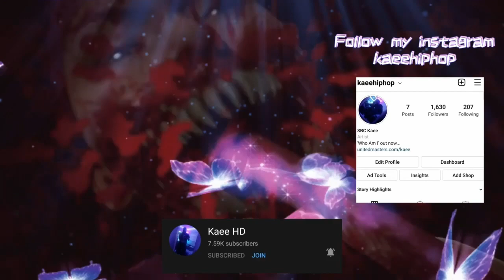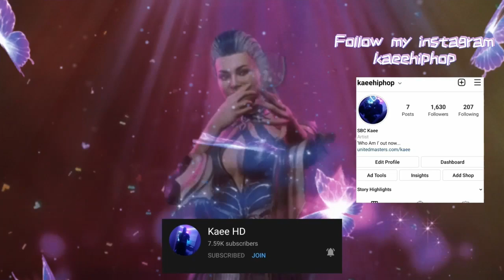KL Getting Mixed Like Crazy!(Mortal Kombat 11 Ranked Matches)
Thumbnail credits in thumbnail!

Music channel!

Console inputs:

U= Up
D= Down
B= Back
F= Forward

1= (Square PS4)(X XBOX One)
2= (Triangle PS4)(Y XBOX One)
3=(X PS4)(A XBOX One)
4=(Circle PS4)(B XBOX One)